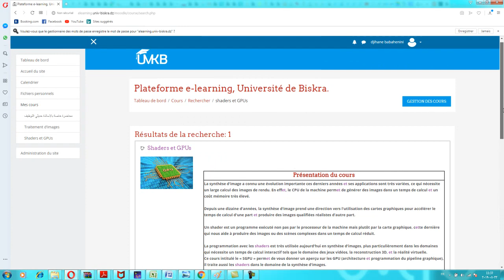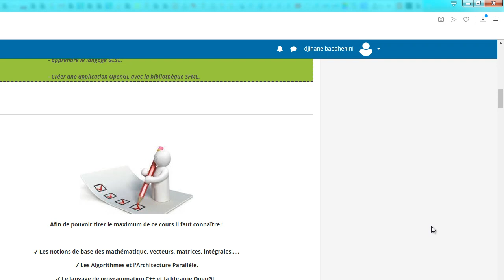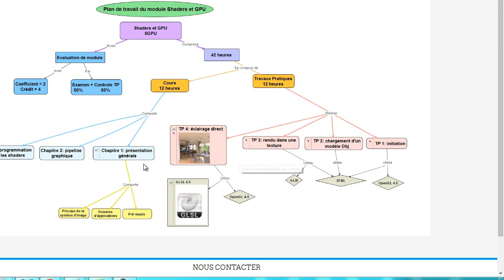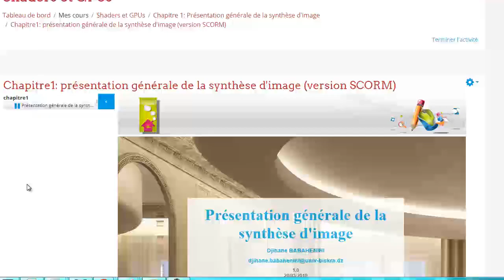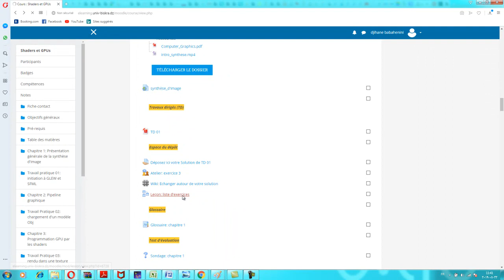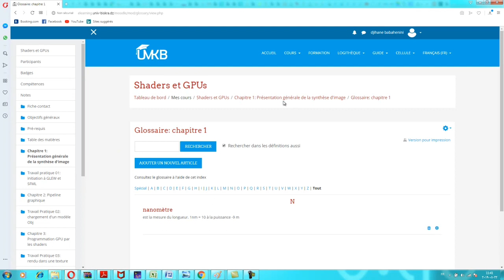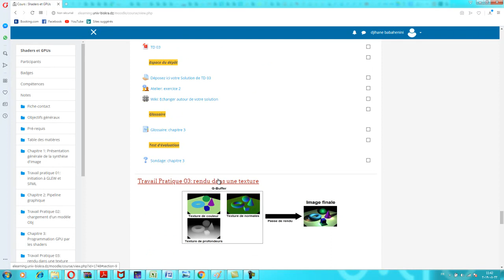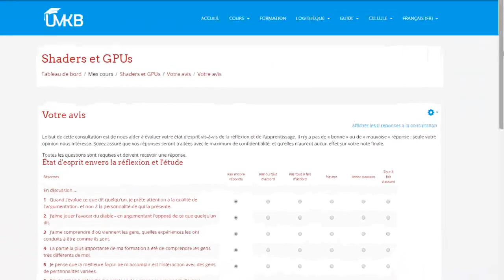Shaders et GPUs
Ce vidéo est une illustration du cours Shaders et GPUs (SGPU). Il est principalement destiné aux étudiants maîtrisant déjà au moins le langage de programmation C++. Il est dérivé d'une unité d'enseignement de première année master, spécialité Image et Vie Artificielle (IVA) à l'Université Mohamed Khider, Biskra, en Algérie.